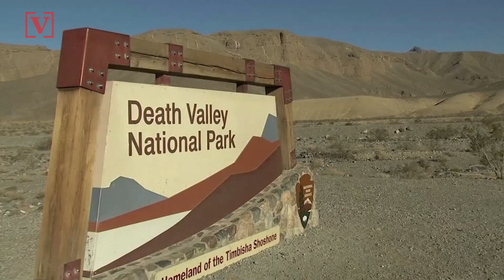Death Valley’s Scorching 130-Degree Fahrenheit Could Be Hottest Temp Recorded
The mercury rose to 130 degrees in Death Valley in what could be the hottest temperature recorded in over a century. Veuer’s Justin Kircher has more.